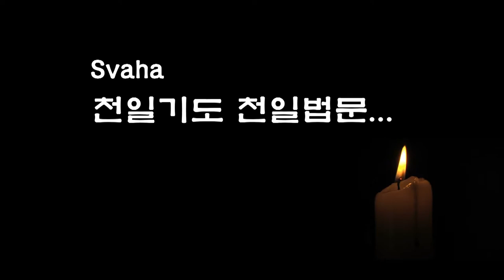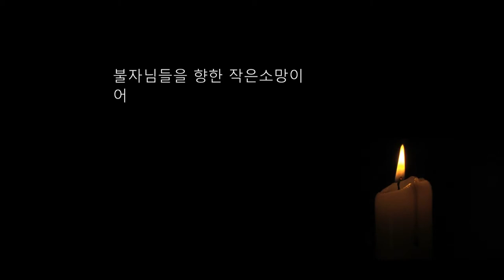자성을 찾는 Svaha 천일법문 제195회... 신중불공기도(신중청) 15... 예적대원만다라니